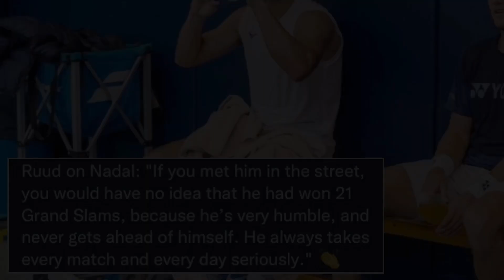Rafa Nadal out in Rome due to pain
📹📸 ctto